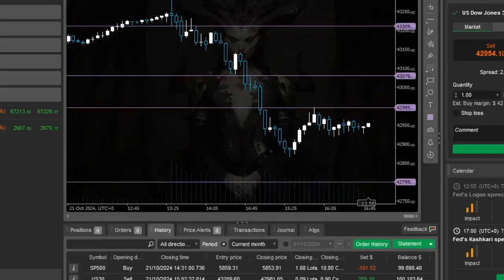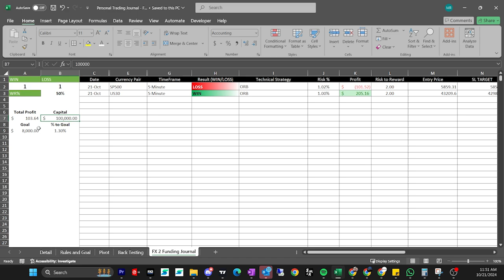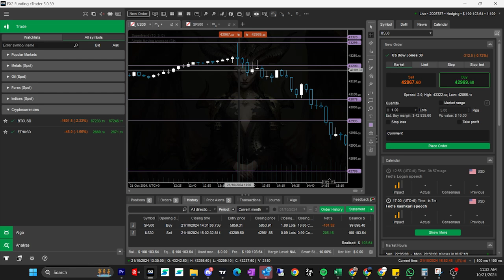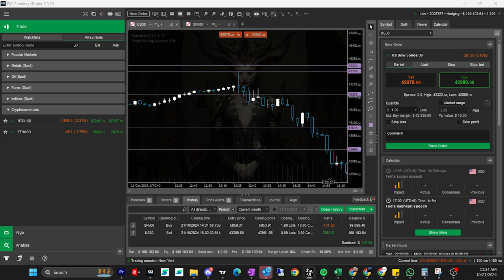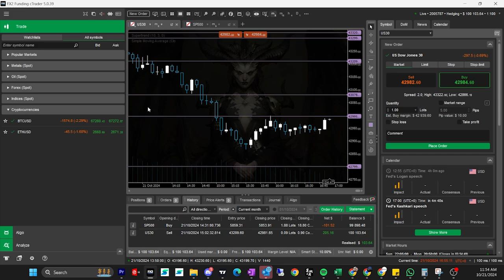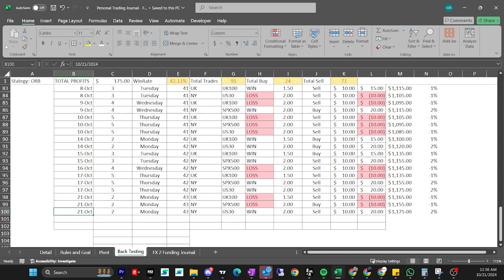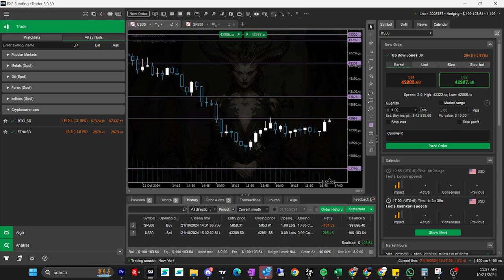Prop Firm Day 1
The point of this video is to show Traders how important it is to TEST their Market Approach. It's not a sponsored Video but I literally purchased a real Funding Program account.